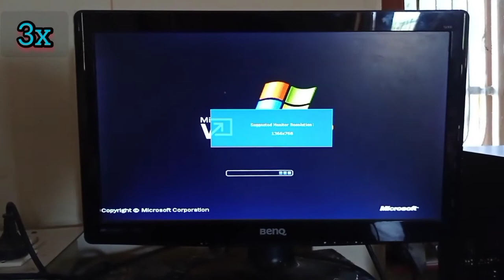How to repair C.P.U in 5 minutes if its not taking power||SMPS work properly⚠️⚠️⚠️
If the SMPS doesn't work on shorting the wires than you have to open the SMPS and check its
capacitors if they are bloated then replace it with
new capacitors if it do not work again then make sure all wires are connected with SMPS